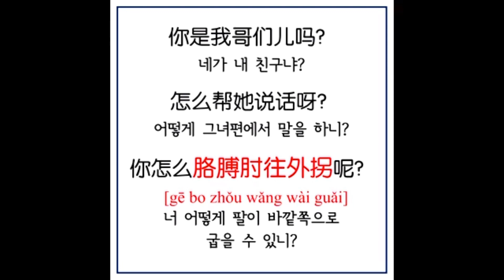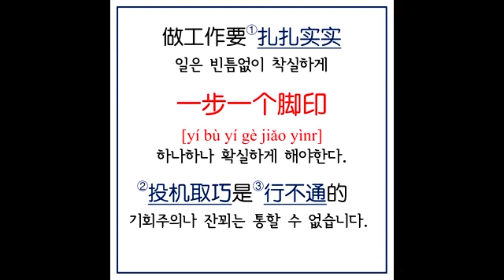팔이 밖으로 굽니?胳膊肘往外拐 하나씩 착실하게 一步一个脚印 중국어는 만취인차이나 1166회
★방송 마지막에  5번씩 반복해서 쉐도잉 훈련하도록
음성이 나옵니다. 오늘도 이 두 문장 꼭 외워봅시다.

운전하거나 운동할 때 유튜브 보기 힘들 때 귀로 듣는 팟캐스트방송 팟빵에서 즐기세요.

중국어말하기모범답안 매주 한 문제씩 외워보세요.
여러분의 중국어회화 실력이 바뀝니다.

중국어전치사숙어50구 도 정말 좋은 자료입니디.
외워두면 평생 써먹을 전치사숙어!